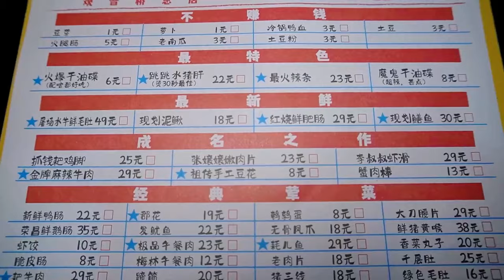Episode02: Checks in Chongqing's most hempy hot pot, and cooks 100 pot bottom ingredients every day.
Hello everyone, welcome to my video. Thank you all dear